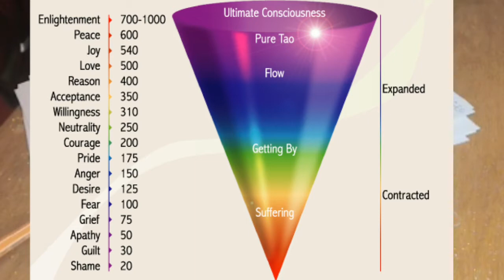(شه رم) ئاستيت هشياربوونئ ل دويف ده ر جكيت د.هاوكينز